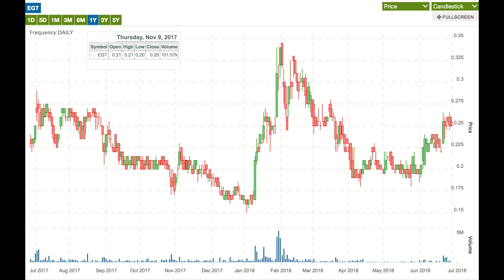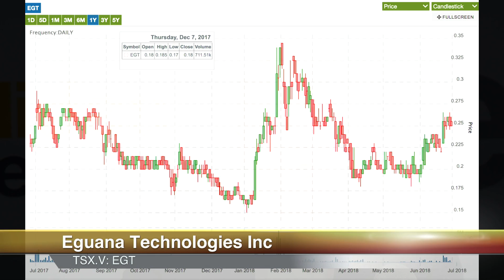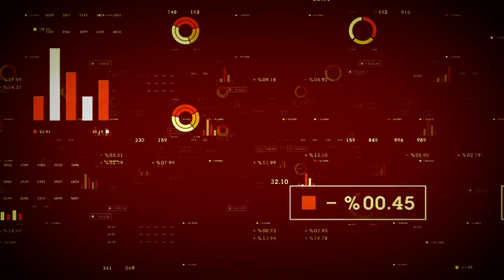Eguana Technologies (CVE:EGT) CEO competing with TESLA Inc (NASDAQ:TSLA)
Eguana Technologies (CVE:EGT) (OTCMKTS:EGTYF) (FRA:S2K1) manufacture and supply power controls for solar self-consumption, grid services, and demand charge applications at the grid edge.  Their CEO Justin Holland highlights the increasing trend towards residential adoption of their high performance energy storage systems. Their recent Mercedes-Benz Energy endorsement and cost advantages over TESLA, Inc (NASDAQ:TSLA) (ETR:TL0) (SWX:TSLA) (FRA:TL0) competing powerwall products are also discussed.